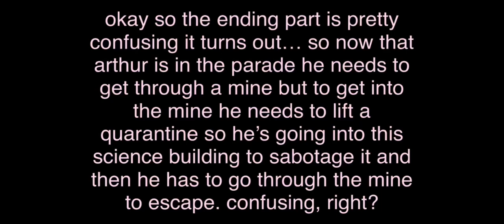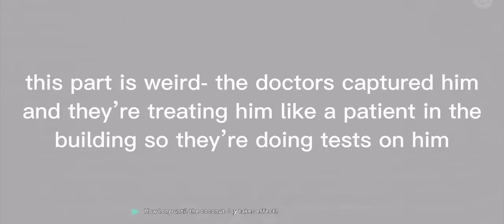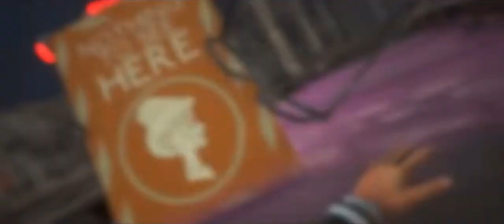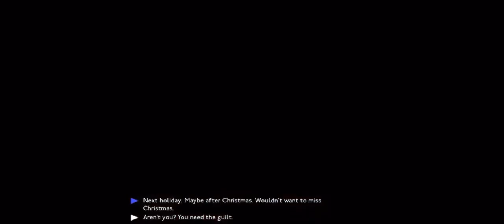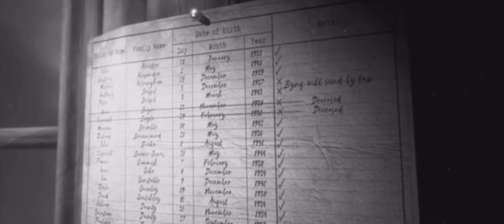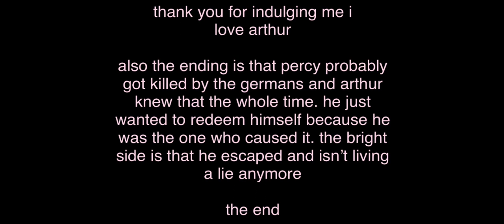arthur storyline playthrough speedrun ENDING/PART 3 (we happy few )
okay fixed some things with the video enjoy

also i’m in love with nick lightbearer rn but this game is so wild and weird and hard to understand sometimes like as nick you take SO MANY PILLS so i guess that messes you up but it’s crazy but i’m excited to show you okay bye